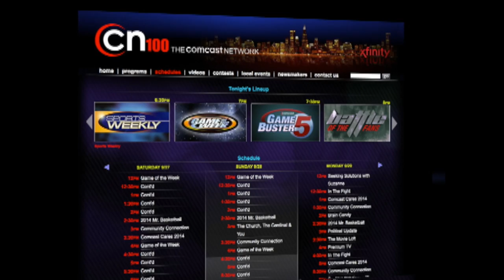1963 Loyola Ramblers Promo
In 1963, the Loyola Ramblers became the first & only team in Illinois to win the NCAA title but more importantly, they were a part of  a revolution in sports & a step forward in race relations.